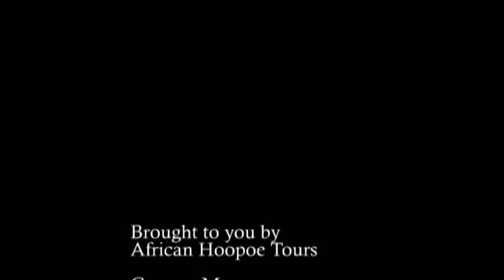Cape Gardens Grey Squirrel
The Cape Gardens Grey Squirrel (Sciurus carolinensis) is commonly known in the Western Province. These beautiful little creatures are so tame that you can actually hand feed them. They are widely found in the Cape Town Gardens

Video by: Warren M. Walker